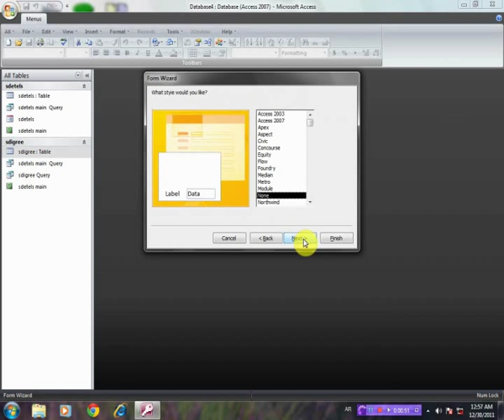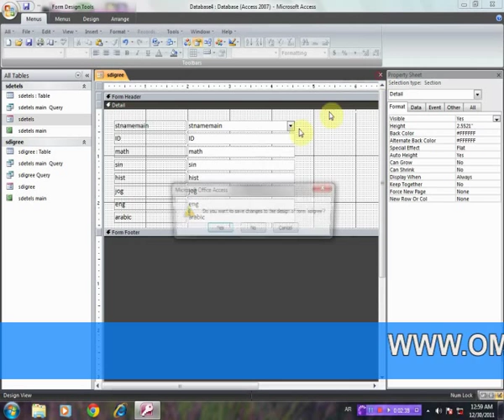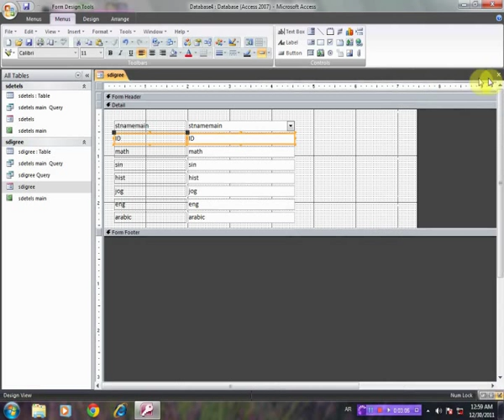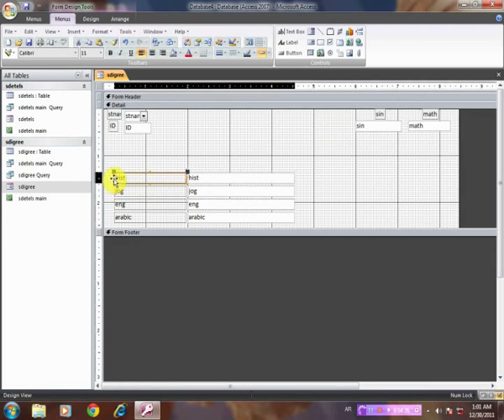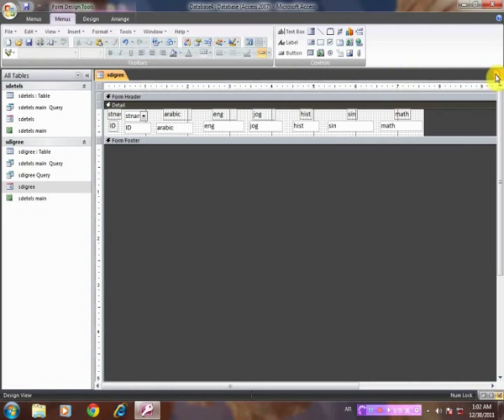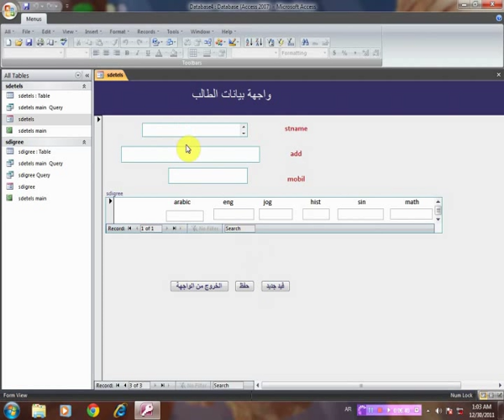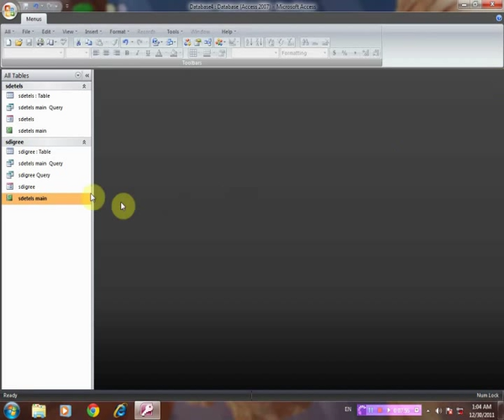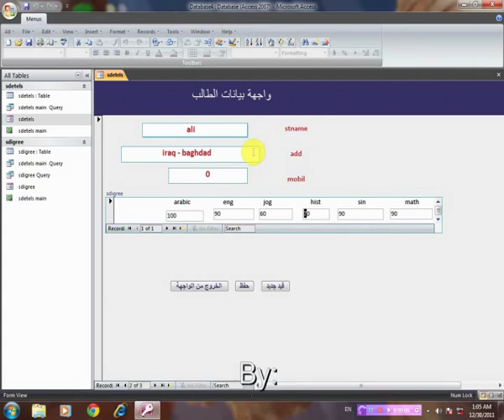شرح برنامج اكسس 2007 - الدرس السابع(7-7) - مع عمر الحيدر